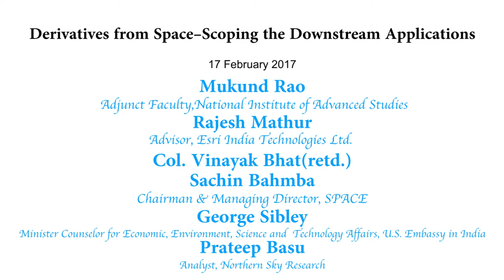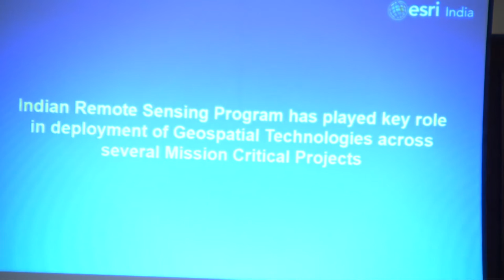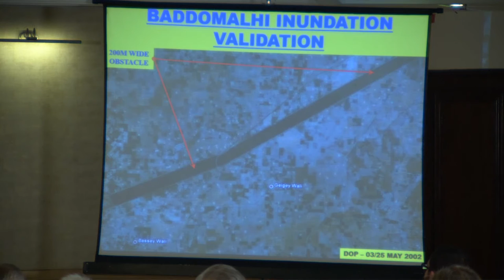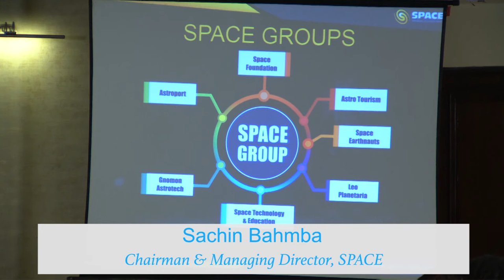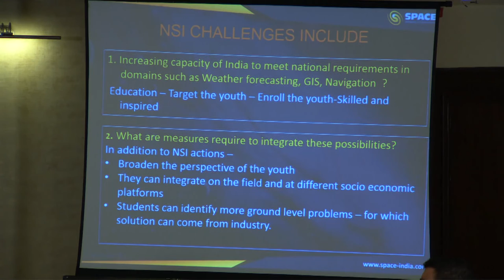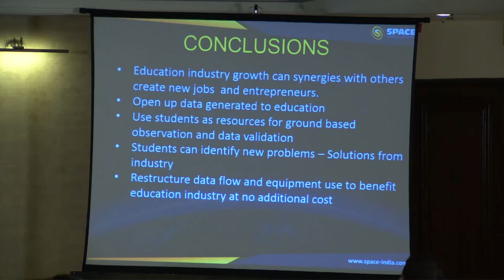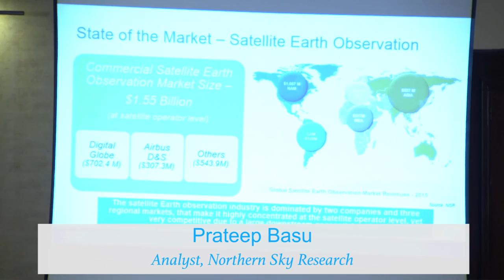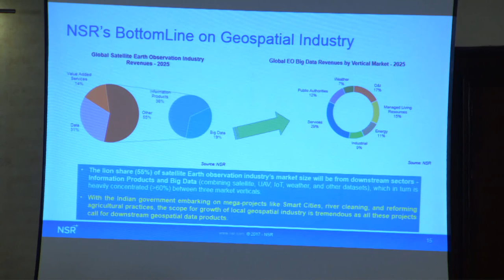ORF KC2017 | Derivatives from Space–Scoping the Downstream Applications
Derivatives from Space–Scoping the Downstream Applications | Rajesh Mathur, Advisor, Esri India Technologies Ltd. | Col. Vinayak Bhat (retd.) | Sachin Bahmba, Chairman & Managing Director, SPACE | George Sibley, Minister Counselor for Economic, Environment, Science and Technology Affairs, U.S. Embassy in India | Prateep Basu, Analyst, Northern Sky Research | Mukund Rao, Adjunct Faculty,
National Institute of Advanced Studies.